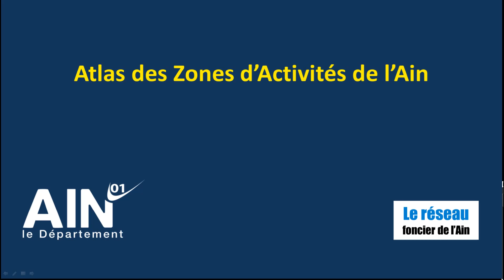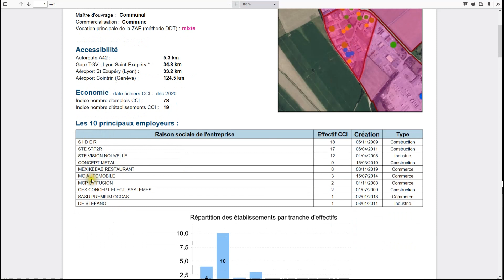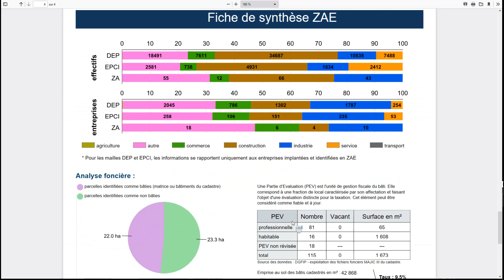Atlas des zones d'activités de l'Ain - Réseau foncier de l’Ain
Application cartographique pour appréhender le contexte géographique et économique des ZAE de l'Ain : niveau d'occupation, réserve foncière...